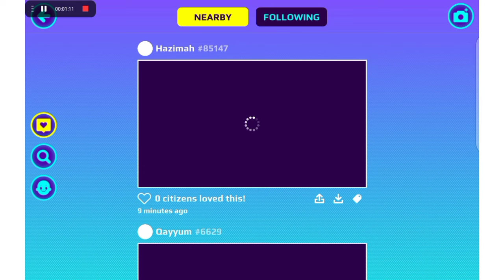How to get all Armor for free bug || new Armor bug || pkxd new update bug || new bug 2022